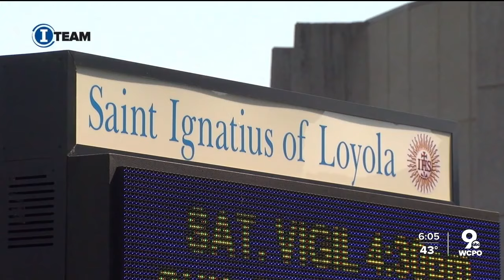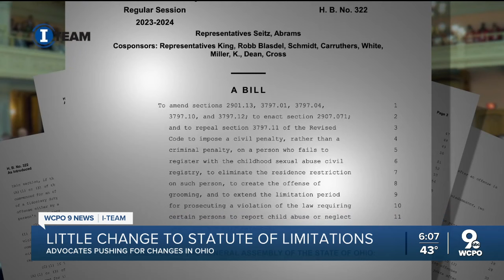Ohio sees little change to statute of limitations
Two years after ex-Cincinnati Priest Geoff Drew pleaded guilty to raping a student, an anti-grooming bill is nearing a vote in the Ohio House. But some say it won't be enough.